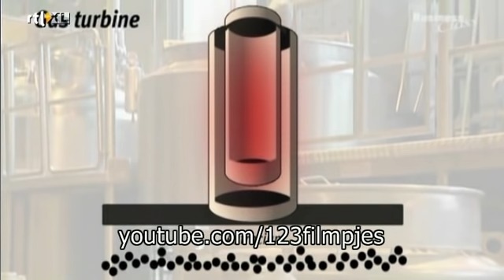Harry Mens stinkt in VARA's TV-Lab grap over poeptrui Caxza in uitzending Business Class.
Tv-presentator en makelaar Harry Mens is beetgenomen. Een coproducent van de VARA betaalde 14.5000 euro om zendtijd te krijgen in Mens' RTL-7-programma 'Business Class'.

De redactie van het VARA-programma Rambam deed zich voor als het bedrijf Caxza dat er in zou zijn geslaagd om een trui te maken uit koeienmest. Zo kwam 'ondernemer' Oscar van der Laan op zondag 19 juni in de uitzending namens zijn 'bedrijf', waarvoor hij op zoek was naar investeerders.

De zendtijd werd door 'mediabureau' CCCP ingekocht bij Business Class. CCCP blijkt echter een kleine tv-producent die voor de VARA-serie 'TV-lab' het programma RamBam aan het maken was. De hele actie zou zijn opgezet om te kijken of men tegen betaling een nep-product kon promoten in zijn programma.